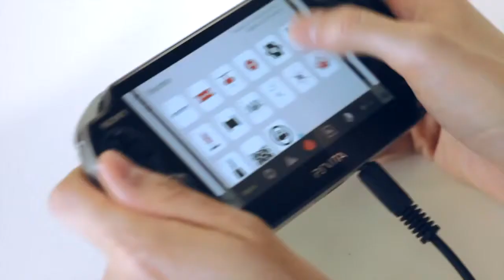Трейлер к игре Sound Shapes - PS4 Debut для PlayStation 4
Трейлер игры на PS4.